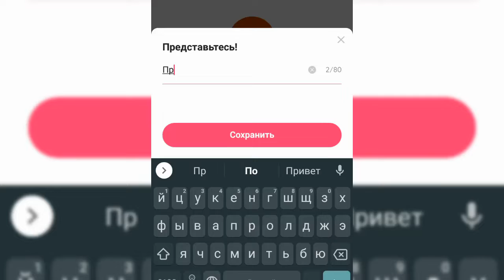×Пытаемся становиться популярными ×💗💌